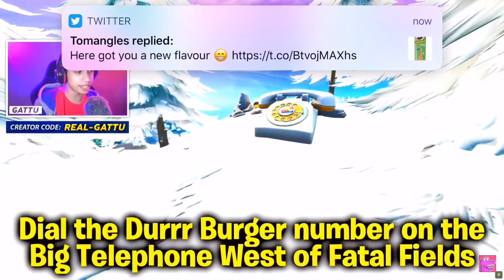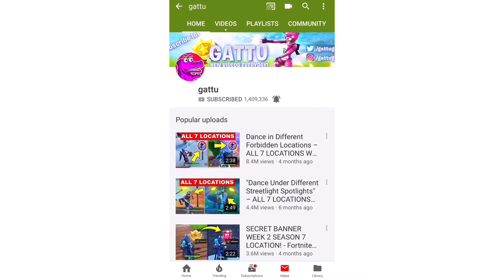Dial The Number On The Pizza Pit And DURR Burger Telephone Locations!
Please HIT the thumbs up Button!

Please Make Epic Bring Me Some Good Luck😅😅 or I will play apex legends ;) JK